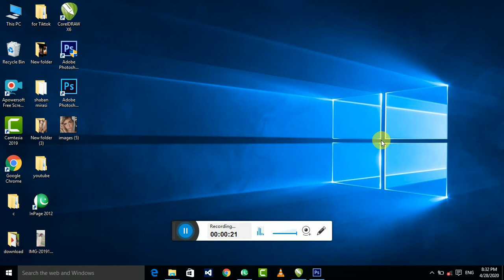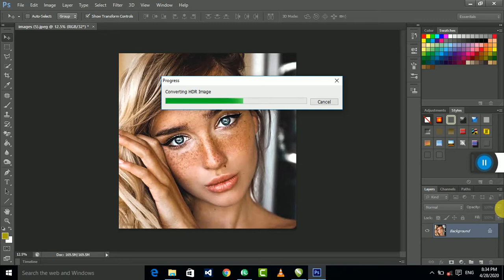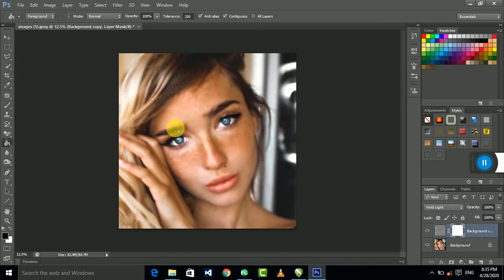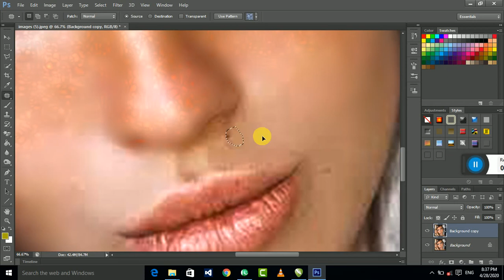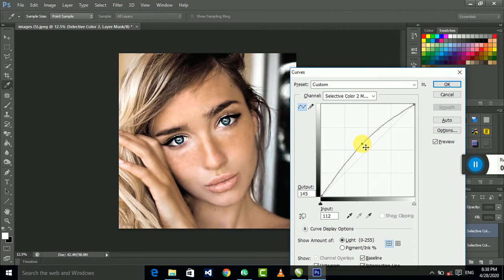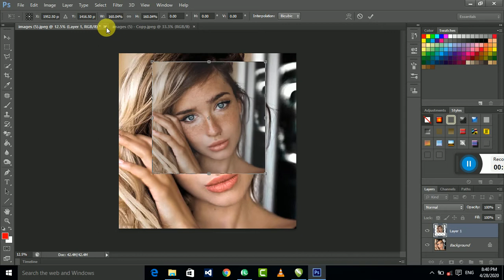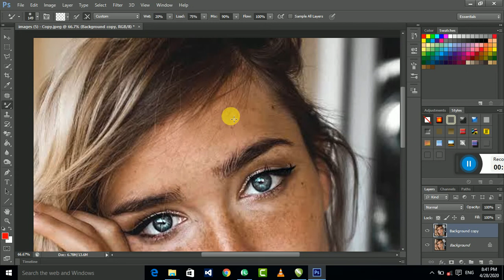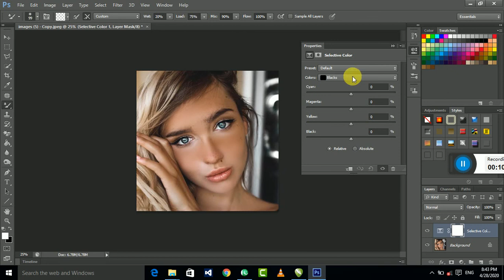Remove Blemishes From Face।| High End Skin Softening in Adobe Photoshop CC || 2020 Trick || Graphics